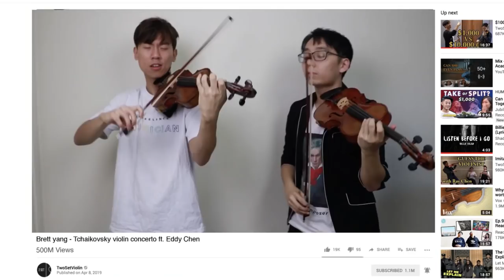If Classical Musicians Were Modern Day Pop Stars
I N T E R E S T I N G Merch!
***Are you a video editor?